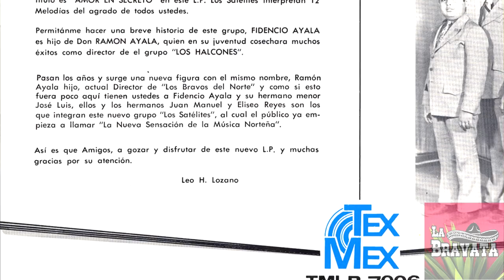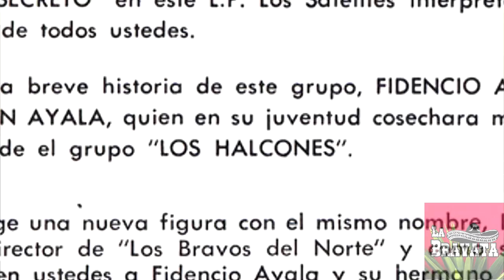Como Surge el Apellido "Ayala" por Fidencio Ayala / La Bravata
En este clip, Fidencio nos cuenta como surge el famoso apellido "Ayala"